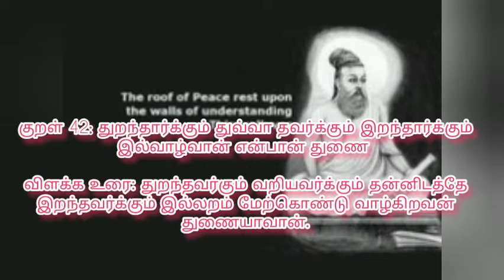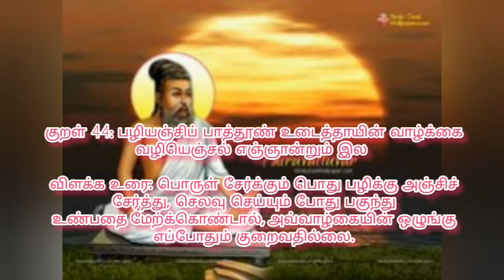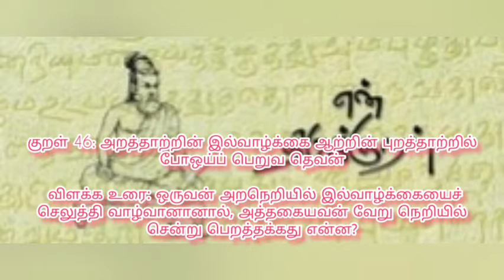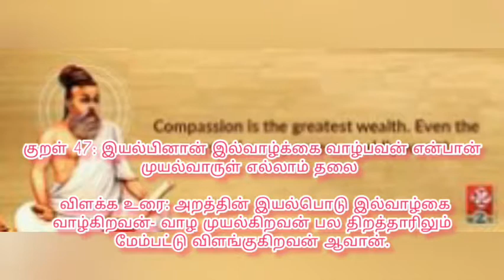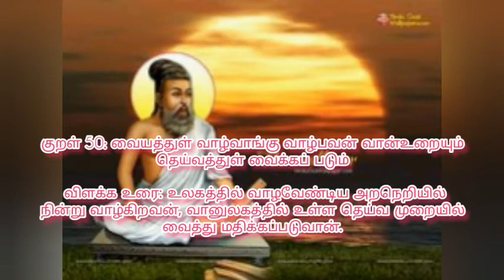திருக்குறள் அதிகாரம் 5 – இல்வாழ்க்கை